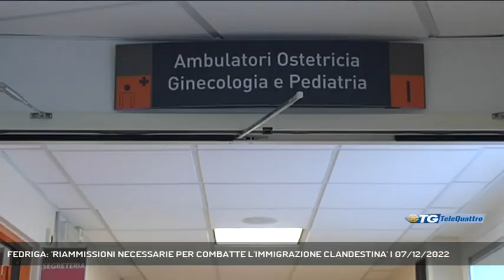FEDRIGA: 'RIAMMISSIONI NECESSARIE PER COMBATTE L'IMMIGRAZIONE CLANDESTINA' | 07/12/2022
TG sera 07/12/2022 - TRIESTE - Migranti. "Necessarie per combattere il traffico di esseri umani": il presidente della Regione Fedriga è intervenuto anche sulle riammissioni, a margine di un incontro istituzionale. - Intervistati MASSIMILIANO FEDRIGA (PRESIDENTE REGIONE FVG) (Servizio di Umberto Bosazzi) - Segui Telequattro anche sul digitale terrestre! Visita il sito